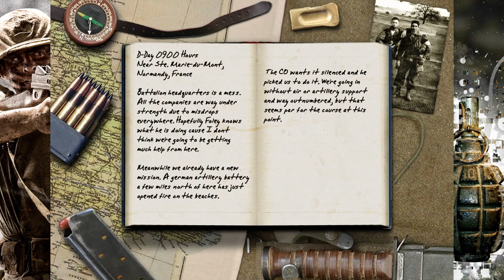Zagrajmy w Call of Duty odc 3 [Przekazać raport]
Call of Duty to jedna z pierwszych gier tego typu, za sprawą której gracz otrzymuje możliwość spojrzenia na największy konflikt zbrojny XX wieku z kilku różnych perspektyw. Wcielając się w rolę amerykańskiego spadochroniarza, brytyjskiego komandosa lub rosyjskiego piechura ma okazję poczuć klimat tego okresu historycznego.